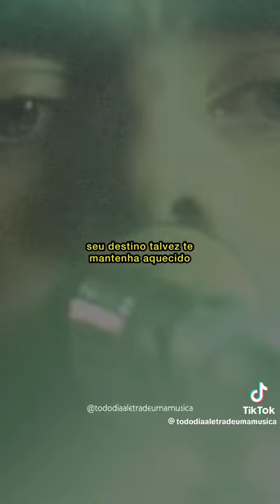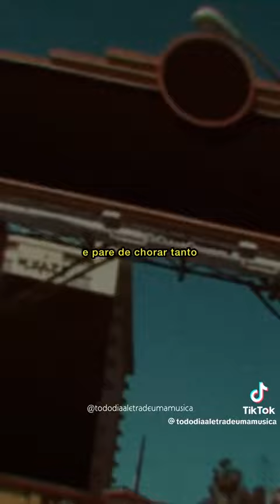stop crying your heart out..